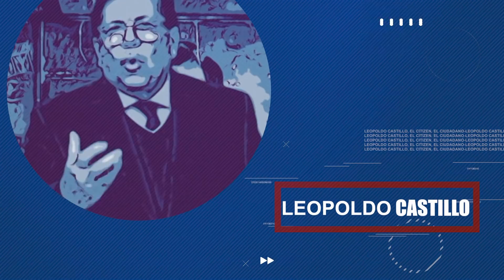¿Sigue Guaidó en enero? - Al Cierre EVTV - 09/05/19 Seg 4